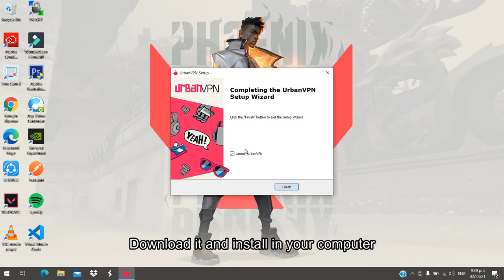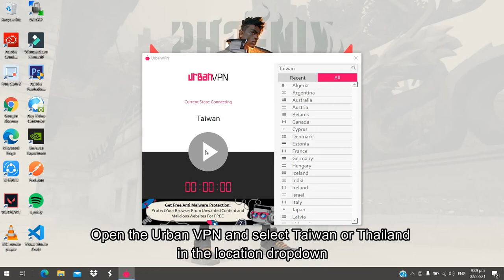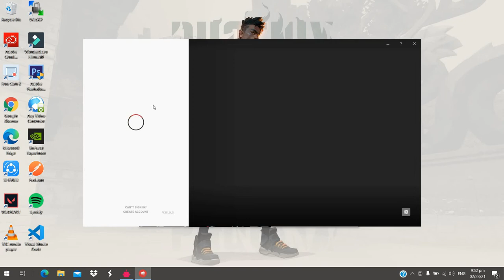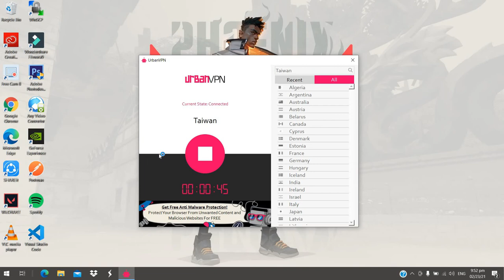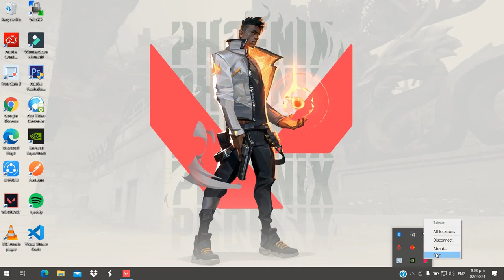VALORANT: Fix Valorant Error Code: Val 43 (PLDT ISP)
Hi guys, for those players who under by PLDT ISP and encountered the Error Code: Val 43 in Valorant you can try this solution.

Share & like this video if it worked out for you to let others know and have their games fixed.